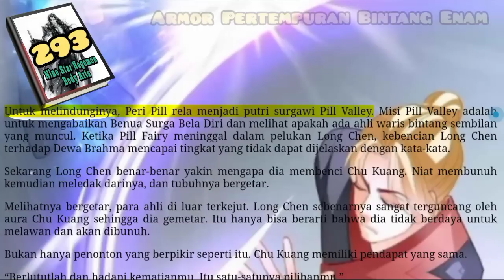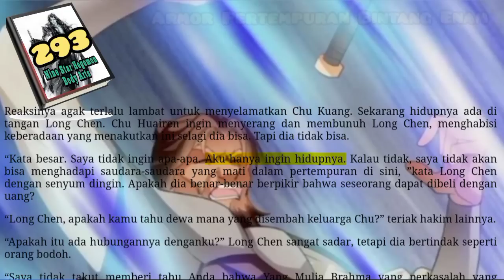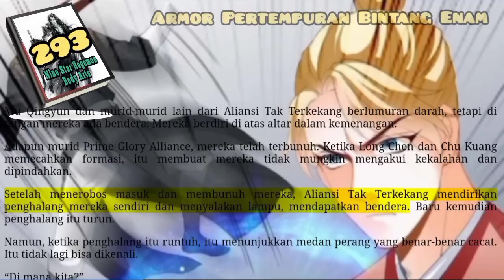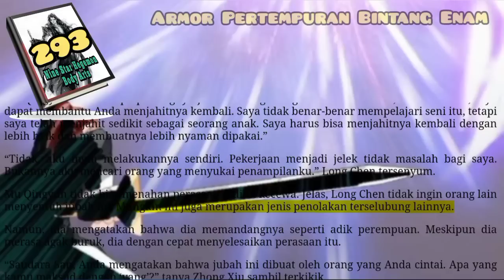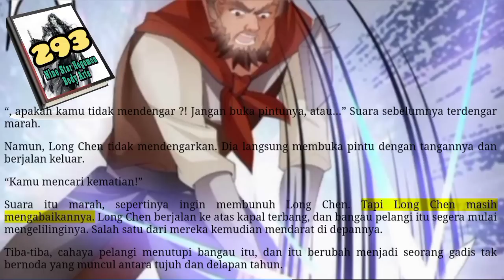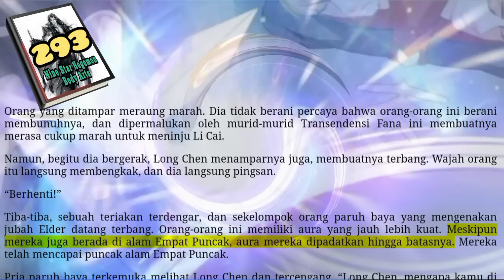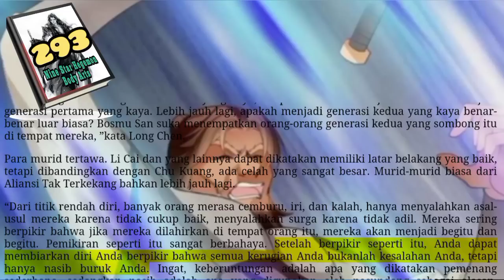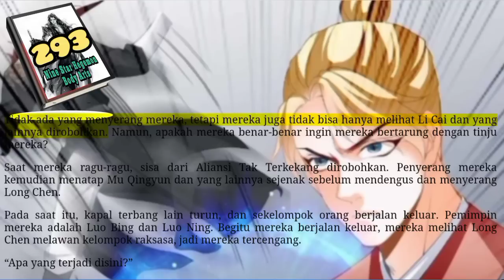Armor Pertempuran Bintang Enam, NSHBA 293